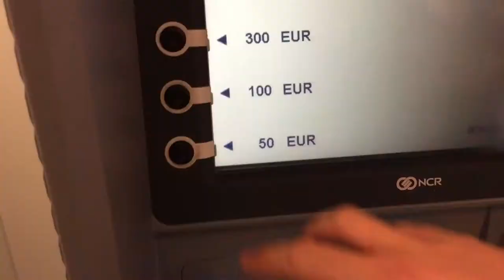Vlog Quick & Dirty 30.06.15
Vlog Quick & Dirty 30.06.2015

please feel free too add me

Check Jens